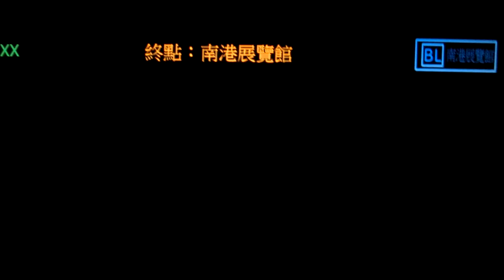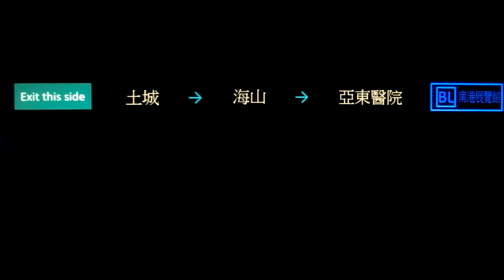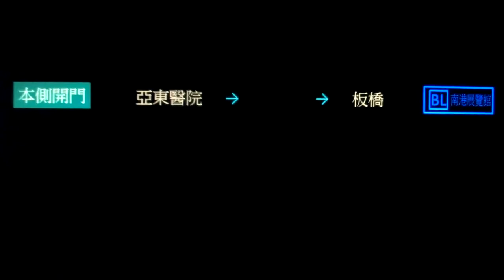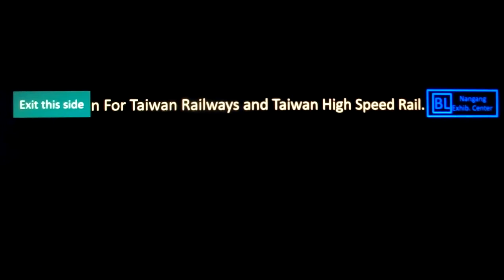|交通迷天地| [台北捷運] BL板南線 顯示器模擬 BL01頂埔~BL07板橋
製作日期: 2019年11月22日
製作路線: BL板南線 BL01~BL07段
製作軟體: PowerPoint